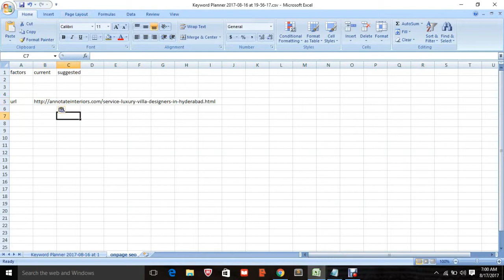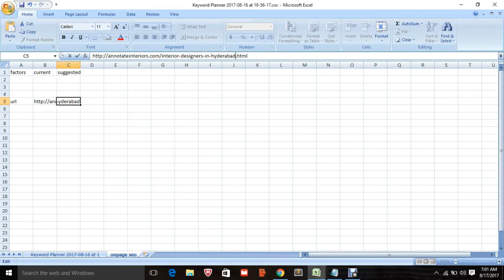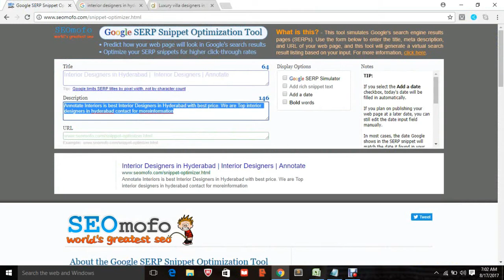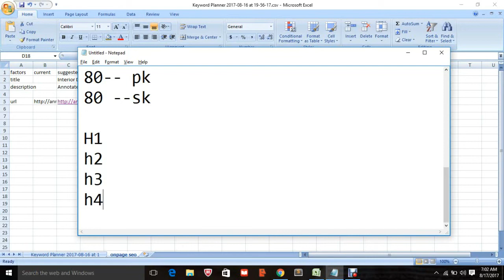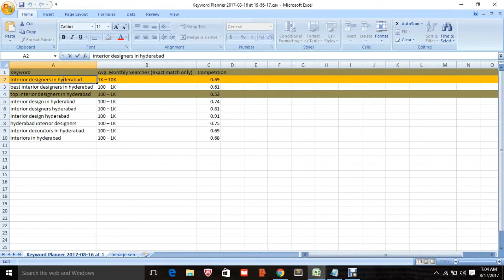How to create URL Structure & Heading Tags in Telugu